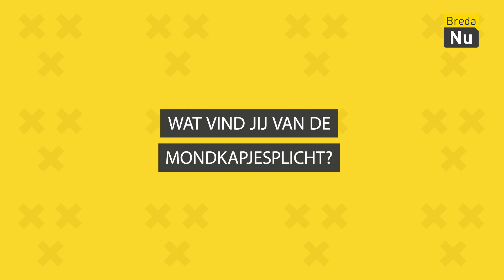Mondkapjesplicht | Vraag op Straat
Vanaf 1 december zijn mondkapjes overal in Nederland verplicht.
Wij gingen de straat op met de vraag: Wat vind jij van de mondkapjesplicht?